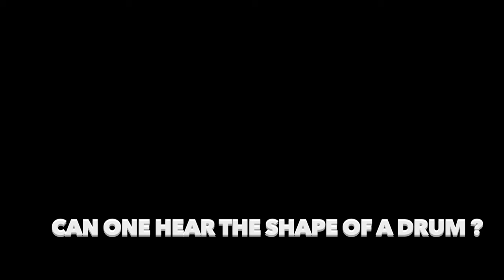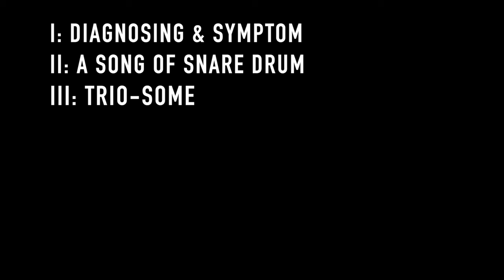Can One Hear the Shape of a Drum? for Installed Snare&Bass Drum - Han Xu - Prof. Greg Stuart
The title refers to Mark Kac's mathematics paper Can One Hear the Shape of a Drum？

This piece has three scenes:
I: Diagnosing & Symptom
II: A Song of Snare Drum
III: Trio-some

Improvised and performed by Prof.Greg Stuart

In the first scene Diagnosing & Symptom, the practitioner will touch the bass drum's skin with an object that resembles a stethoscope, which doctors use to inquire about a patient's internal organs. Meanwhile, when the drum skin is touched in different positions, it will respond to different degrees of vibration. There is some intention about the sound of the human internal organs in the doctor’s stethoscope. When the “stethoscope” is placed on top of the bass drum, the drum skin will continue to be vibrated. Practitioners will further touch, press, and rub the drum's skin with skins of the practitioner’s own to improvise sounds along with the vibration triggered by the “stethoscope”

In the second scene, A Song of Snare Drum, the practitioner presses the snare drum’s skin to make the snare drum sing. At the same time, the practitioner is expected to use the body to modulate the snare drum to improvise.

In the third scene Trio-some, the practitioner is expected to use the body to adjust the body of the two drums’ vibration, which investigates the three’s sonic tension of their improvisation and relationship both physically and psychologically. It is all about touching, petting, pressing, typing, scratching, and friction among their skins (practitioner and drums). It is all about the asana transformations for the objects in the space.

For the whole piece, theatricality comes from the tension between the three by touching each other with their vibrations which implies a certain body’s relationship of intimacy beyond semantics(verbal).